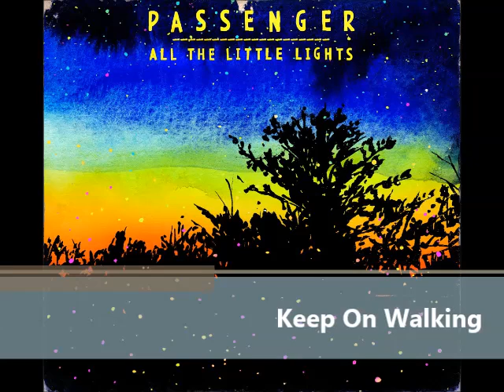07 - Keep On Walking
Passenger
All The Little Lights [2012]